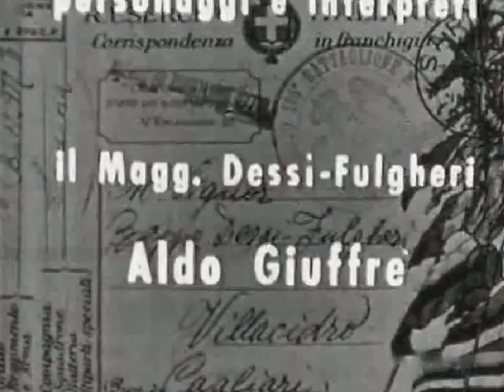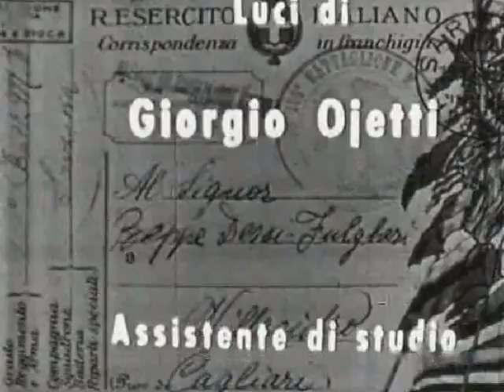La trincea (1961)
Tra le opere dello scrittore Giuseppe Dessì (Cagliari, 7 agosto 1909 -- Roma, 6 luglio 1977) figurano anche soggetti per sceneggiati televisivi. Uno dei primi originali RAI (e cioè vicende prive di riferimento ad opere del passato, con un soggetto creato appositamente per la televisione) che furono realizzati, è "La trincea", in cui sono raccontate le fasi salienti della conquista della trincea denominata "dei razzi" da parte della Brigata Sassari il 14 novembre 1915, episodio di cui fu protagonista anche il padre dell'autore. Il film Tv venne sceneggiato da Giuseppe Dessì con la regia di Vittorio Cottafavi, la scenografia di Emilio Voglino e la consulenza militare di Giuseppe Tommasi e Luigi Soffietti (Combattenti della Brigata Sassari), sulla base di uno scritto lasciatogli per l'appunto dal padre (il maggiore Francesco Dessì) che fu l'ideatore del piano d'assalto della suddetta trincea. Nel cast i fratelli Aldo e Carlo Giuffrè ed un giovanissimo Lando Buzzanca. L'atto unico fu mandato in onda dal secondo canale della Rai il giorno della sua inaugurazione, avvenuta il 4 novembre 1961.

Personaggi e interpreti:
Il Magg.Dessì-Fulgheri: Aldo Giuffrè
Gli Ufficiali Italiani:
Roberto Bertea, Carlo Giuffrè, Sergio Bargone, Carlo Enrici, Vittorio Battarra, Attilio Duse, Maurizio Guelfi, Marcello Di Martire, Antonio Rais, Amos Davoli, Paolo Radaelli, Giancarlo Bonuglia, Renzo Rossi, Michele Francis, Aldo De Mattia, Michele Borelli, Vittorio Stagni, Sergio Gibello
I soldati Italiani:
Marcello Tusco, Mario Lombardini, Lando Buzzanca, Sergio Dionisi, Carlo Reali, Salvatore Puntillo, Antonio Mannuzzu, Sandro Dori, Romano Bernardi, Sergio Ammirata
I soldati Austriaci:
Gianni Solaro, Sigfrido Gunderloch, Gherardo Peranzi,Vittorio Corte
Voci di: Vittorio Congia, Riccardo Cucciolla. La canzone sarda è curata da Vittorio Congia.

Trama:
La grande guerra del 1915-18 raccontata attraverso le drammatiche esperienze dei soldati italiani nelle interminabili trincee al fronte. Si combatte e si muore per una causa che potrebbe anche essere giusta. L'originale televisivo rievoca la presa della trincea dei razzi da parte di un battaglione del 152° reggimento, Brigata Sassari.